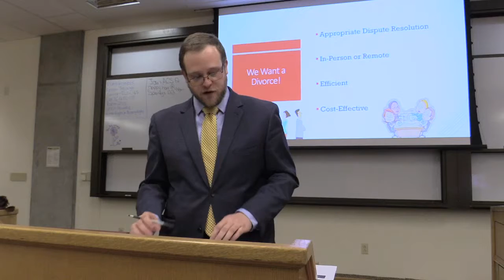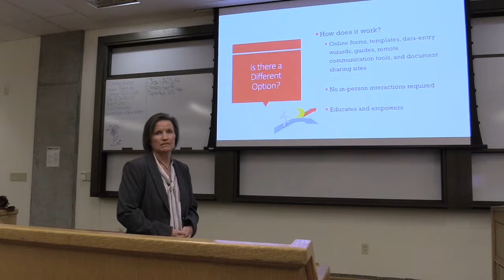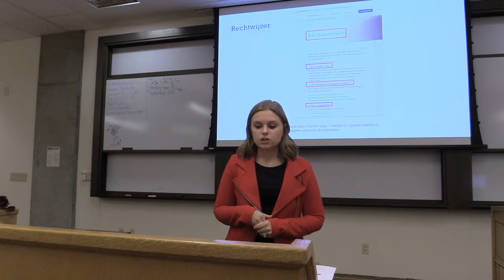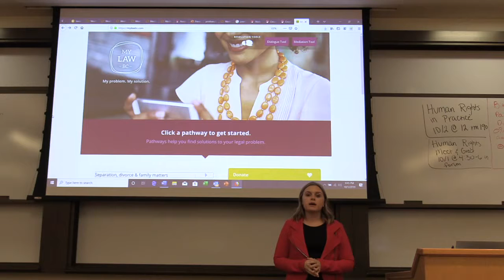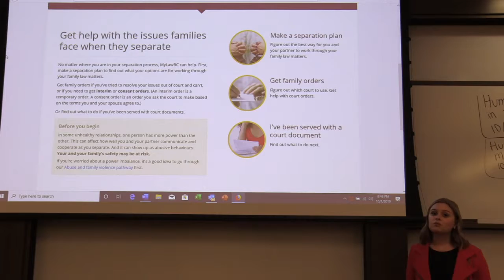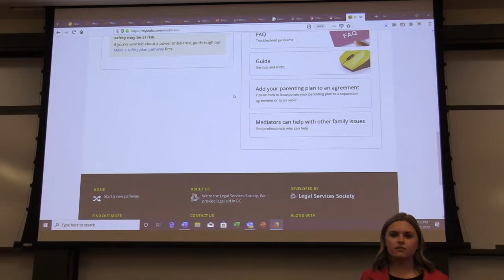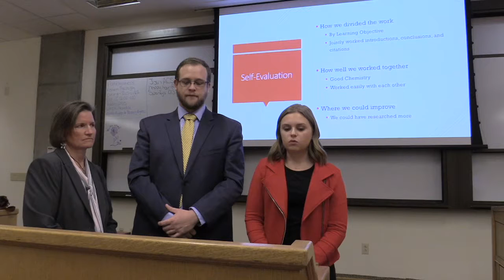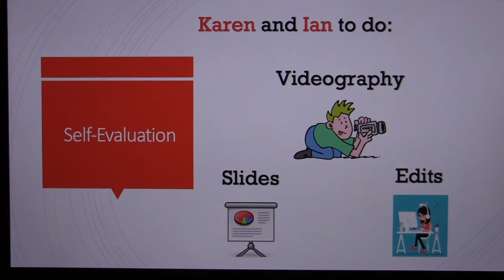Video Karen Mikayle Ian Final Version